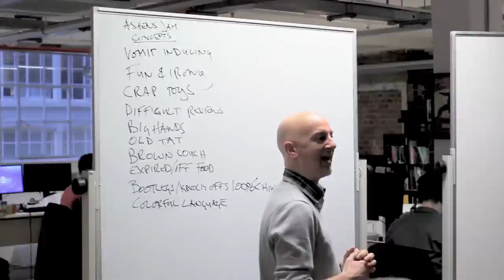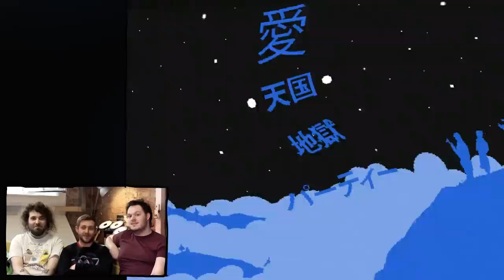ASHENS GAME JAM!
We did a Game Jam with Popular YouTuber Ashens! Here are the 4 games we managed to create in 48 hours!